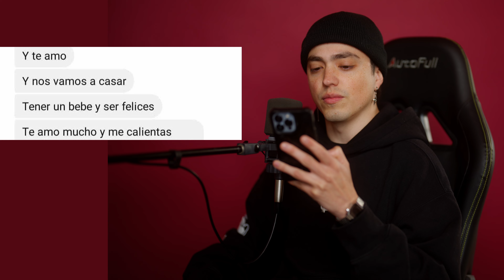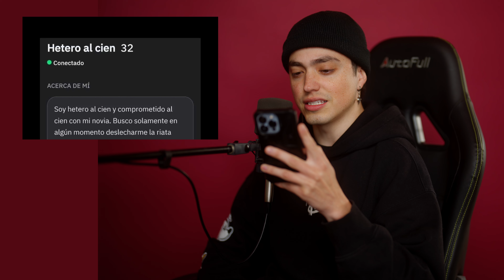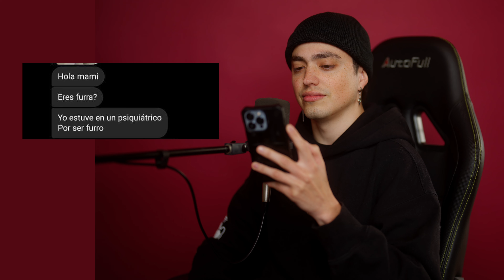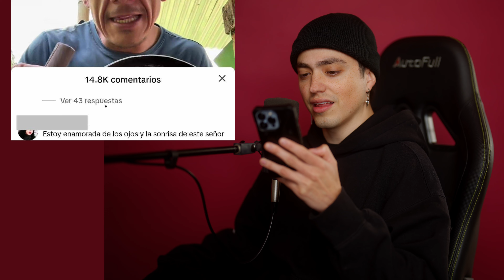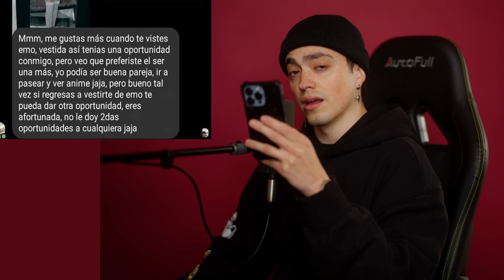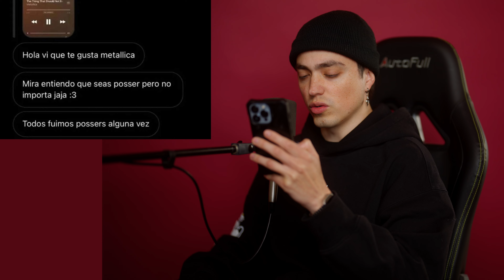SEÑORES ROMANTICOS 10